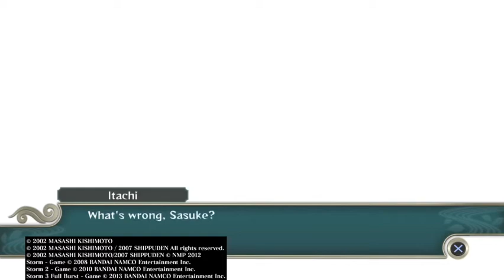you won't believe what happened in this game????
my last naruto video